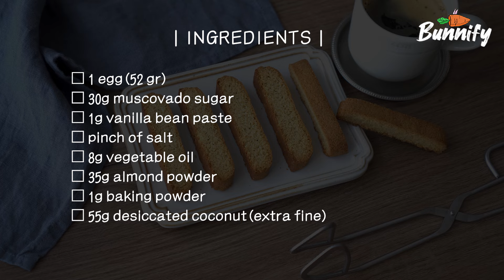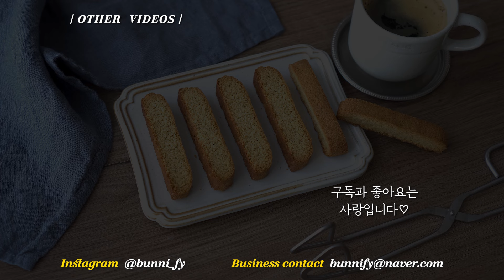노밀가루, 노버터 초간단 코코넛 비스코티 Gluten Free Coconut Biscotti | 버니파이Bunnify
레시피 공유 시, 반드시 출처를 남겨 주세요.

추측성 비방이나 무례한 댓글은 통보 없이 삭제합니다.

안녕하세요, 버니파이입니다~

오늘은 코코넛 비스코티(biscotti)를 준비했어요~
비스코티는 ‘두 번 굽다’라는 뜻을 가진 구움과자로,
반죽을 오븐에 두 번 구워내 수분이 날아가 바삭한 식감을 즐기실 수 있어요.

밀가루를 사용하지 않고, 아몬드 가루와 코코넛 가루를 사용해 만들어 보았어요~
고소함은 물론이고 머스코바도의 은은한 단맛과 풍미가 정말 좋아요 :)
그냥 먹어도 맛있고 커피에 찍어 먹어도 정말 맛있어요!
재료도 간단하고 만드는 방법도 간단해서, 베이킹 초보분들도 쉽게 만드실 수 있을 거예요.
한 번 도전해보세요!

자세한 설명은 영상 자막을 참고해주세요.
감사합니다 :)

• 재료
- 분량: 약 11개

□ 달걀 1개(52g)
□ 머스코바도 설탕 30g
□ 바닐라 빈 페이스트 1g(또는 바닐라 익스트랙)
□ 소금 한 꼬집
□ 식물성 오일 8g
□ 코코넛 가루 55g

■ 사용한 재료/도구 안내

- 달걀은 사용하기 30분 전에 상온에 꺼내어 주세요.
- 머스코바도 설탕은 미리 체에 걸러 뭉친 덩어리를 제거한 후 사용해주세요.
- 오븐은 190도로 미리 예열해주세요.

• Notes
- 식물성 오일은 포도씨유, 카놀라유, 현미유 등 향이 거의 없는 쿠킹오일을 사용해주세요.

Please turn on subtitles(CC) for a detailed explanation. Thank you.

• Ingredients
- makes about 11

□ 1 egg(52 gr)
□ 30g muscovado sugar
□ 1g vanilla bean paste(or vanilla extract)
□ 55g desiccated coconut(extra fine)

- Take your eggs out of the fridge 30 minutes before using.
- Sift your muscovado sugar through a sieve to break up any lumps.

• Notes

- Use neutral oils that have very mild flavor like grapeseed, canola, or brown rice oil.